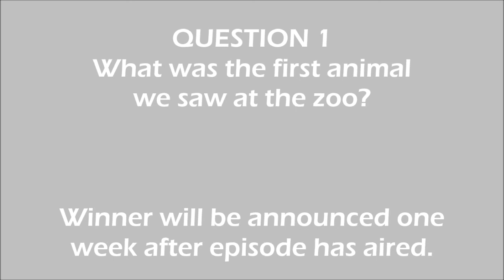Oklahoma City Zoo Part 1 - GIVEAWAY!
Join Megan and myself as we explore the Oklahoma City Zoo!